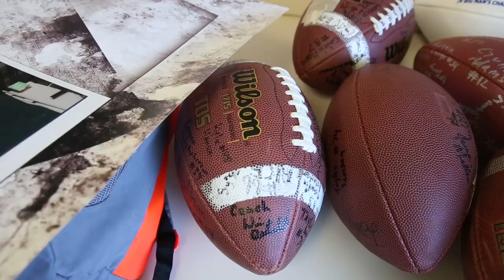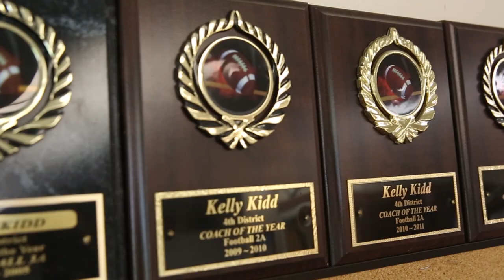VIDEO: Kelly Kidd reflects on career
Kelly Kidd reflects on his career as Declo High School's head football coach.